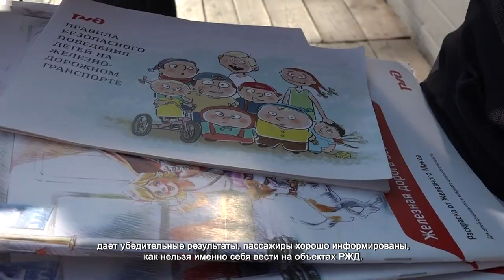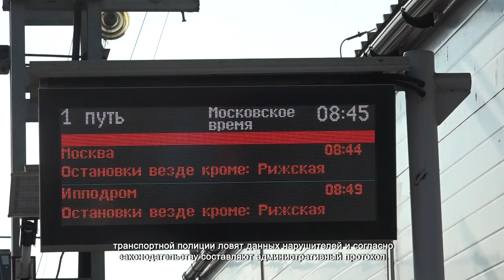НА СТАНЦИИ МЦД ХИМКИ ПРОВЕЛИ РЕЙД ПО ПРОФИЛАКТИКЕ ТРАВМАТИЗМА